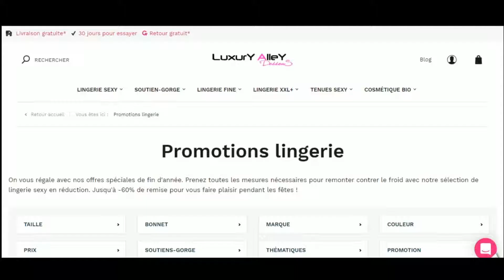Comment utiliser un code promo Luxury Alley Dessous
Utilisation en vidéo d'un code promo Luxury Alley Dessous à récupérer sur Moins-Depenser